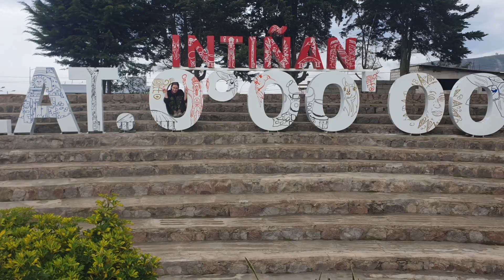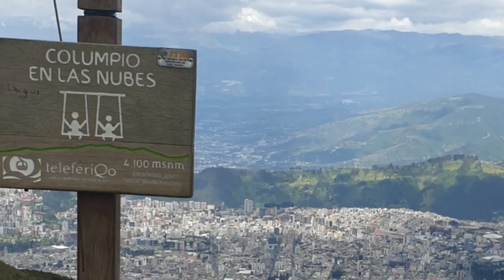STUDY ABROAD VLOG 4: Traveling Ecuador, Baños, Quito and the Amazone.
I am an exchange student traveling through Ecuador for a few weeks before my classes start. Hope you enjoy watching.

My name is Gaia and i am a 24 years old. I am from the netherlands but i live and study in Belguim. I am currently studying in Ecuador for 1 semester in the dance department of Uartes. In Guayaguil.